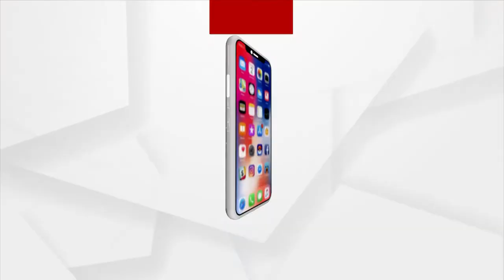ଅନ୍ଧୁଣି ମା ଅଖିରୁ ଗଡ଼ୁଛି ଲୁହ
ଅନ୍ଧୁଣି ମା ଅଖିରୁ ଗଡ଼ୁଛି ଲୁହ। ଏହି ବୃଦ୍ଧାଙ୍କ ଉପରେ ମାନସିକ ଭାରସାମ୍ୟ ହରାଇଥିବା ପୁଅଙ୍କ ବୋଝ । ନା ମାଙ୍କ ଆଖିକୁ ଦେଖାଯାଉଛି ନା ପୁଅ ଘର କଥା କିଛି ବୁଝି ପାରୁଛି। ଭଗବାନଙ୍କ ଭରସାରେ ଭଙ୍ଗାଦଦରା ଘରେ ପଡ଼ି ରହିଛନ୍ତି ମା' ପୁଅ।